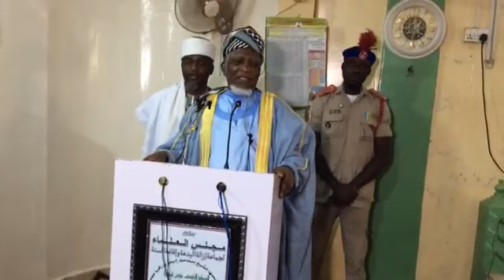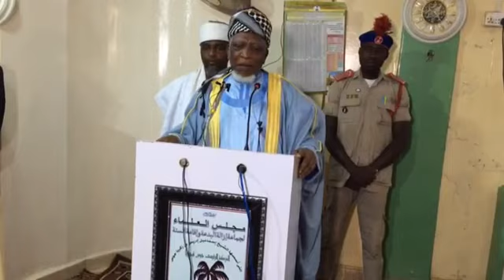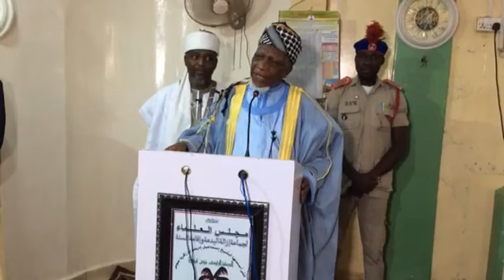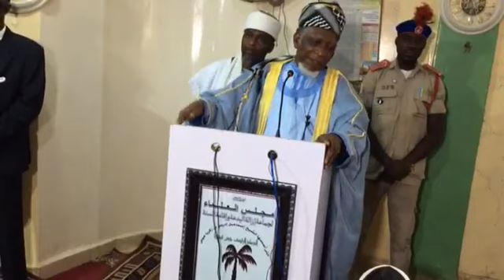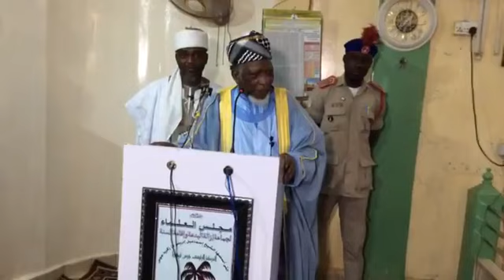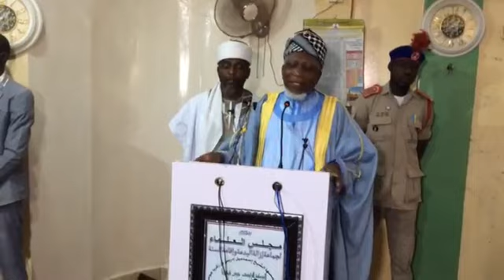Nasihar juma'a ta yau 15/05/1444h ta Shugaban Malamai Na Kasa Ash-Sheikh Muhammad Sani Yahya Jingir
Nasihar juma'a ta yau 15/05/1444h ta Shugaban Majalisar Malamai Ta Kasa Ash-Sheikh Muhammad Sani Yahya Jingir tare da Hafiz Abdurahman Ahmad,daga Hamza Jos